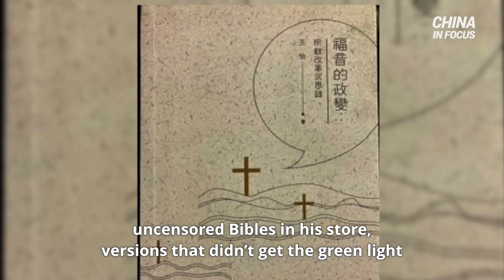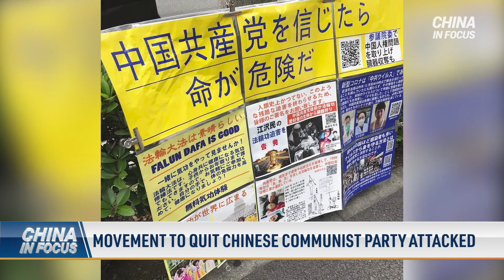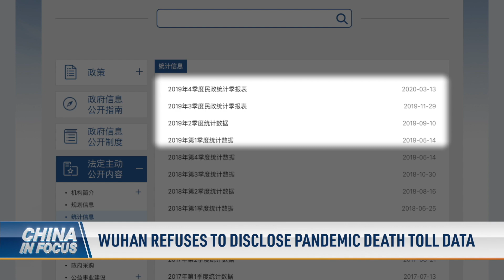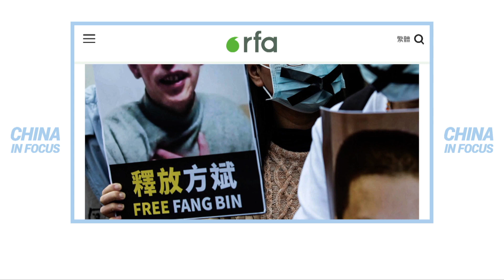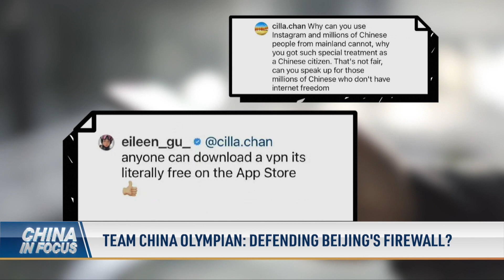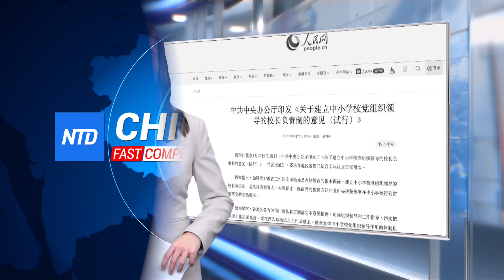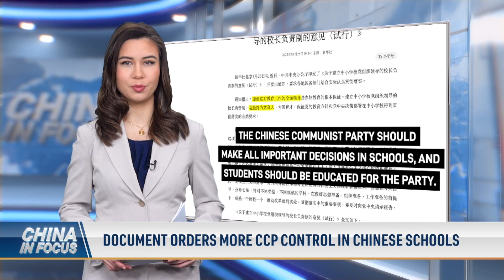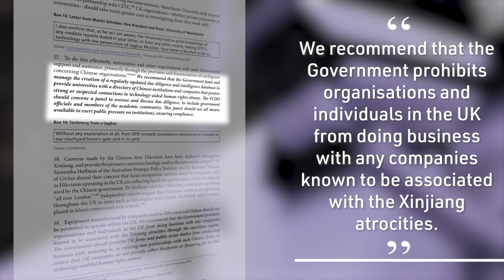Quad countries talk China's threat in Indo-Pacific; Olympic athlete's hotel room gets drenched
Secretary of State Antony Blinken makes his first visit to Australia to meet with the other Quad alliance member nations. He says they share mutual concerns over China’s increasing threat.

A grassroots movement to quit the Chinese Communist Party comes under assault in New York City. A witness from the scene says she couldn’t fall asleep after seeing the attack.

How many people died in Wuhan in the last two years? That question remains unanswered, since the pandemic’s epicenter stopped reporting cremation data after the outbreak hit the city.

A hotel room gets drenched by a major ceiling leak. Despite rampant reports of building code problems in China, the video sparked discussion online, all because of the guest staying there.

A Christian businessman faces a seven-year jail sentence after his appeal was denied. He was charged with selling uncensored Bibles in his store, versions that didn’t get the green light from communist authorities.

00:00 Intro
01:37 Quad countries talk China's threat in Indo-Pacific
03:10 Sec. Blinken: China seeks to dominate the world
03:30 Movement to quit Chinese Communist Party attacked
06:10 Wuhan refuses to disclose pandemic death toll data
08:12 CitizenJournalist detained for 2 years: Source
10:58 Video: Olympic athlete's hotel room gets drenched
11:42 Chinese-American Olympian faces backlash online
12:59 Team China Olympian: Defending Beijing's firewall?
14:26 Selling Bibles: Christian sentenced to 7 yrs in jail
15:44 Document orders more CCP control in Chinese schools
17:08 Somaliland: China cannot dictate foreign ties
18:59 UK looks to restart trade talks w/ China: Report
20:41 Chinese CCTV cameras widespread in UK public bodies
23:10 Revised anti-organ harvest amendment introduced: UK

Video: Olympic athlete's hotel room gets drenched; Sec. Blinken: China seeks to dominate the world